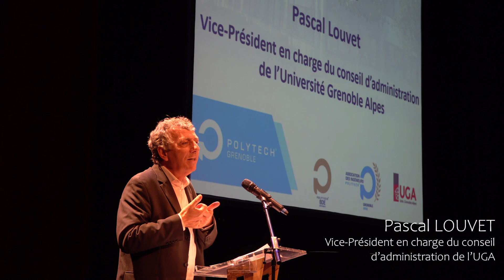Cérémonie de remise des diplômes 2019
Cérémonie de remise des diplômes, 25 octobre 2019.

Vidéo réalisée par le club Objectif Polytech (club étudiant du Bureau Des Arts de Polytech Grenoble).